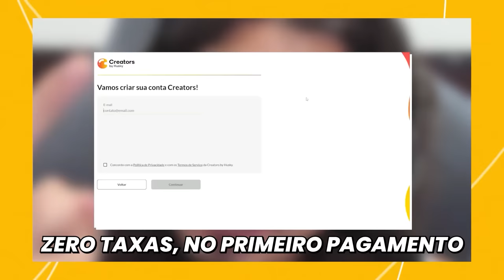COMO DOIS STREAMERS JOGAM O MODO ARENA 2V2V2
O Creators by Husky é a melhor plataforma para streamers e criadores de
conteúdo receberem seus pagamentos de plataformas como Twitch, Google
Adsense entre outras.